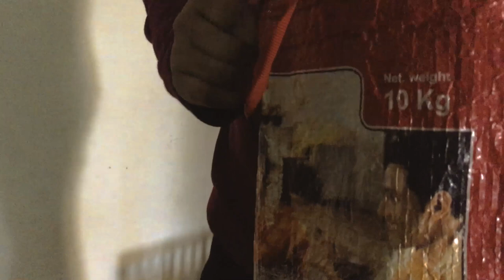The Perfect Crime | Kripesh Kumar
Jaan Jaye Bakchodiya Na Jaye

only bakchodiya